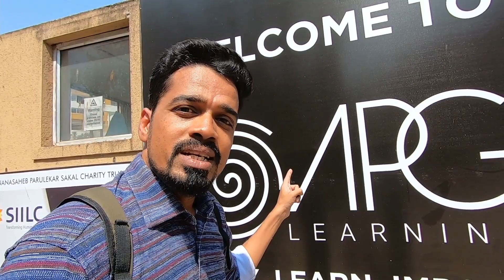Visit to APG Learning Youtube Workshop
Sachin the famous Travel Vlogger  sharing his exprience about the youtube workshop being conducted by APG Learning in Pune